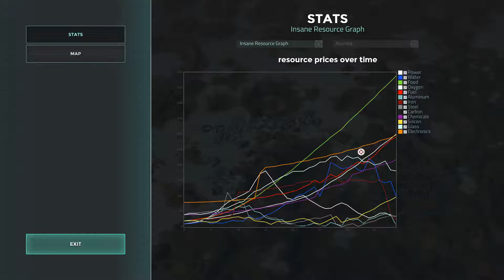Offworld Trading Company MP with Arumba Shen Bentham Aavak & the Devs Part 5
Let's Play Offworld Trading Company Multiplayer, shall we? In this Let's Play we'll be joined by Arumba07, Shenryyr2, Bentham, Aavak and The Solar Gamer. Thanks for joining me, and let's start our let's play of Offworld Trading Company!

What is Offworld Trading Company?

Offworld Trading Company is a real-time strategy game in which money, not firepower, is the player's weapon. Players lead their developing companies in cutthroat economic warfare against other companies looking to become the dominant economic power on Mars.

Loosely inspired by such classics as M.U.L.E., Offworld Trading Company forces players to make tough choices on what resources to acquire, what goods to build and sell, how to interact with the planet's thriving underworld, and when and what stocks to acquire.

Players compete against up to seven other AI- or player-controlled companies. The game is won when one player ultimately acquires all the shares of their competitors, thereby wresting control of the entire planet’s economy.